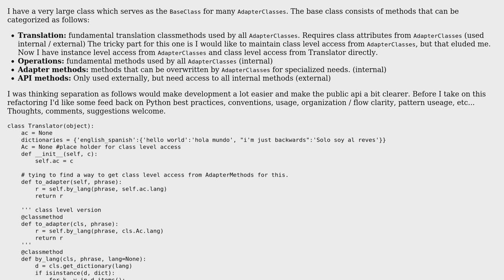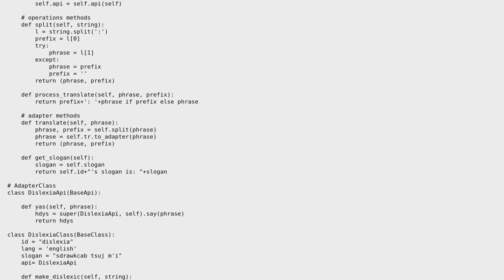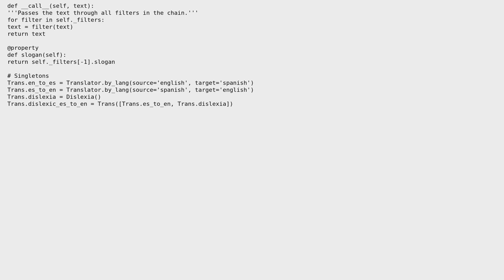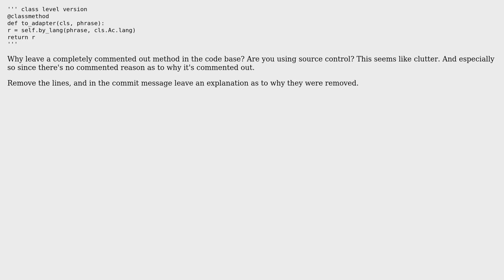Code Review: Adapting a bilingual program to support users with learning disabilities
With thanks & praise to God, and with thanks to the many people who have made this project possible! | Content (except music & images) licensed under CC BY-SA | Music | Images & others | With thanks to user nhgrif user arctelix user 200_success and the Stack Exchange Network Trademarks are property of their respective owners. You are responsible for your own actions.